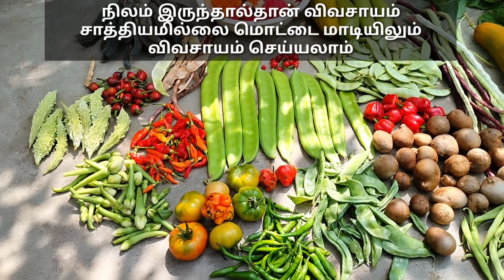மாடித் தோட்ட விவசாயம் 🤩 கொளுத்தும் வெயிலில் கண்களுக்கு குளிர்ச்சியான காய்கறிகள் அறுவடை 🥳organic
தரமான மாடித்தோட்ட பொருட்கள் தேவைப்படுவோர் தொடர்புக்கு

WhatsApp or telegram message to only don't call please